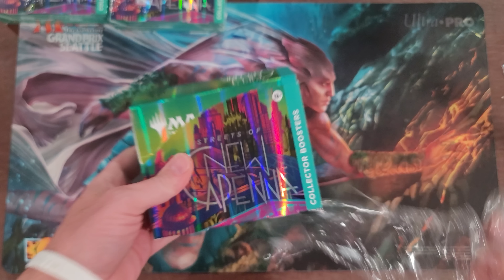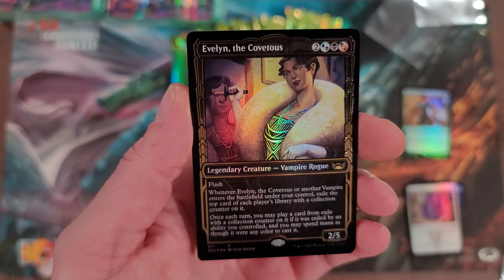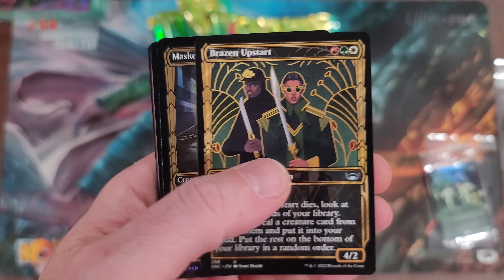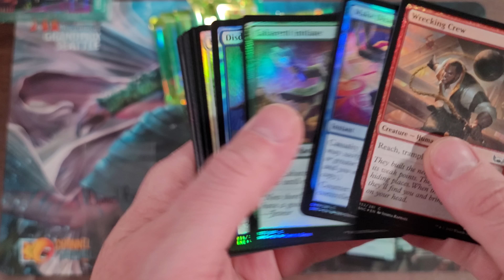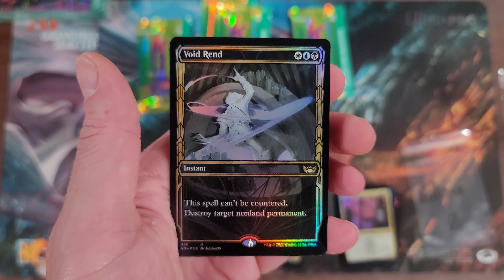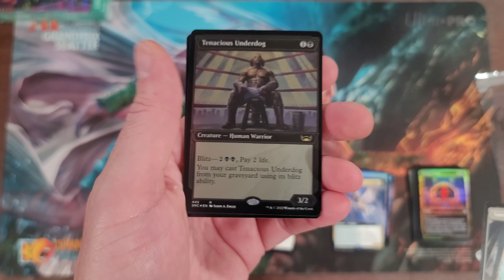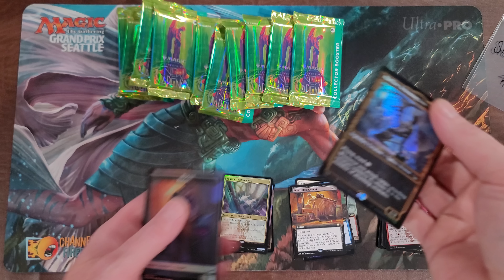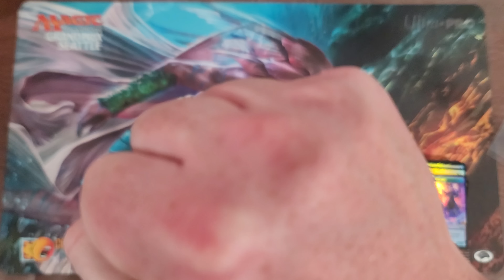TOOK FOREVER to Pull This Card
Opening the second half of a sealed case Streets of New Capenna Collector Boxes.  Finally pulled a card I've been gawking at.